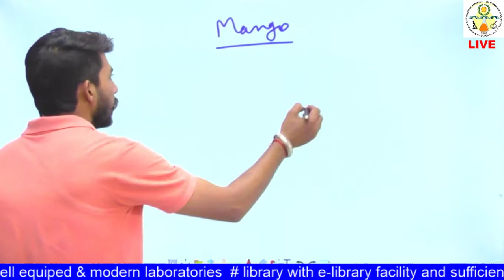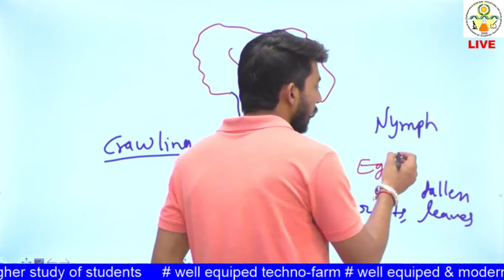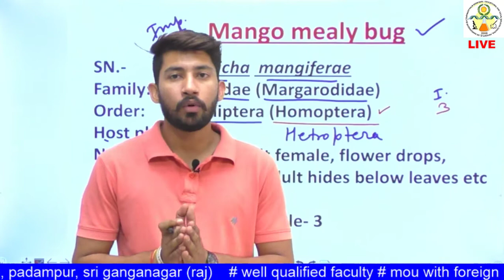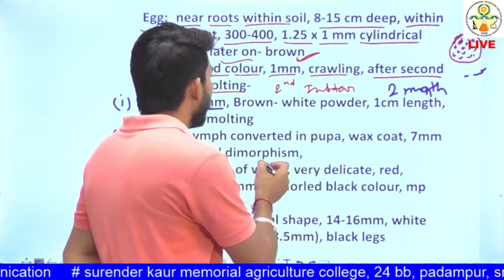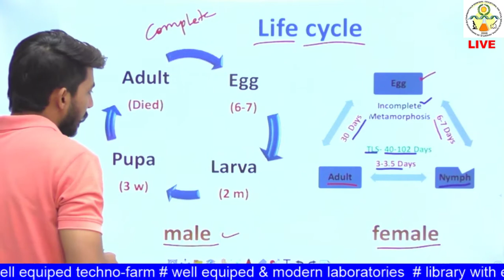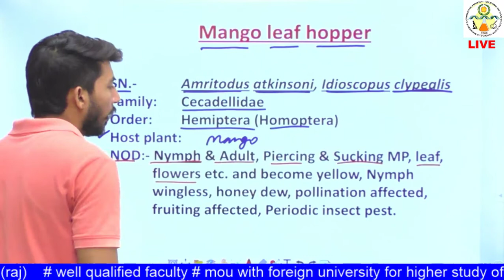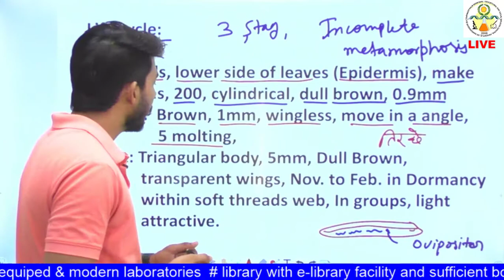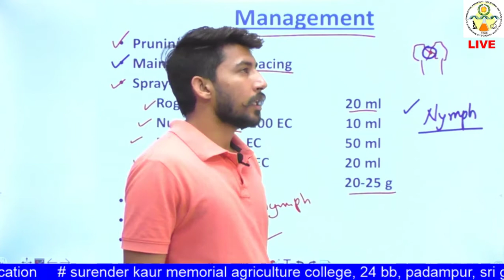ENTO 311: Lecture 16 Mango Pests (I)